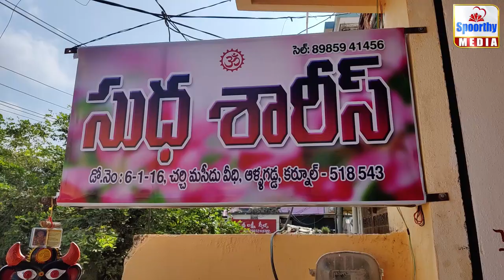Sudhasaress allagadda|| Pure Kanchi Pattu Sarees | New Collection | New Designs | Below 5000 |sm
Ophange Children
SPOORTHY YUVAJANA SRAMIKA RYTHU SOCIETY
Allagadda
HDFC BANK